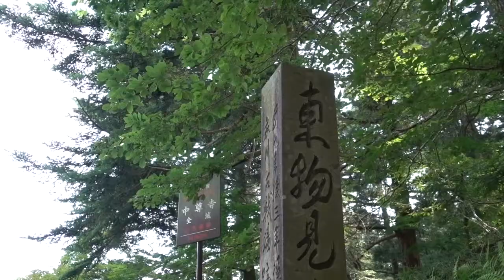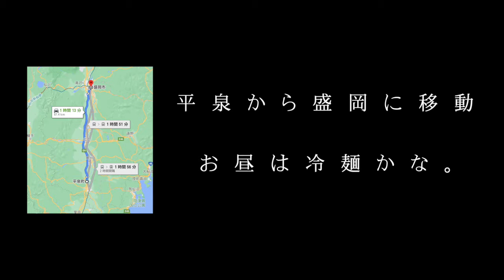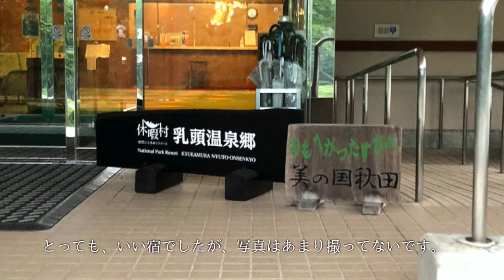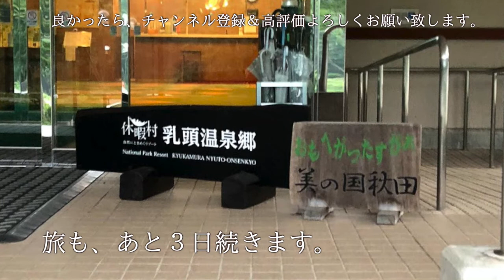世界遺産平泉「中尊寺」に行ってきた。東北旅３日目【20200804vlog】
【使用機材】